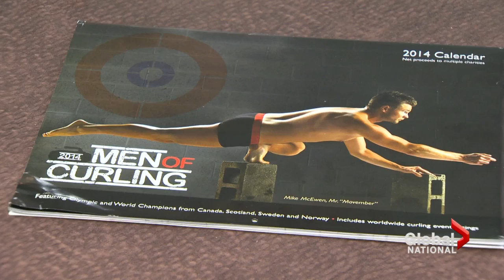Curling calendar heats things up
Fri, Oct 18: Some elite male members of Canada's curling world have found a way to appeal to a whole new crowd. As Crystal Goomansigh reports, they're effort is raising some eyebrows.